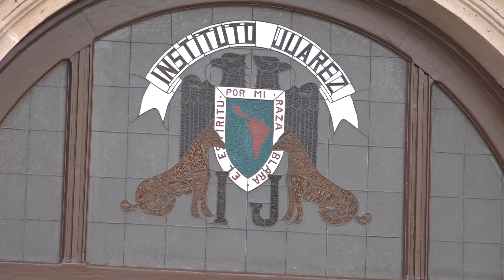Respalda FEUD movimiento de maestros de educación física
La Federación de Estudiantes Universitarios (FEUD) respalda totalmente el movimiento de docentes y administrativos de la Facultad de Educación Física que exigen la renuncia de la directora por hostigar al personal; esto, a pesar de que el inicio del semestre programado para el siete de febrero está en peligro, expuso Isaac Cisneros.